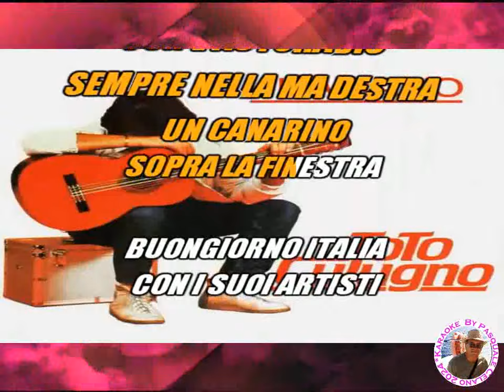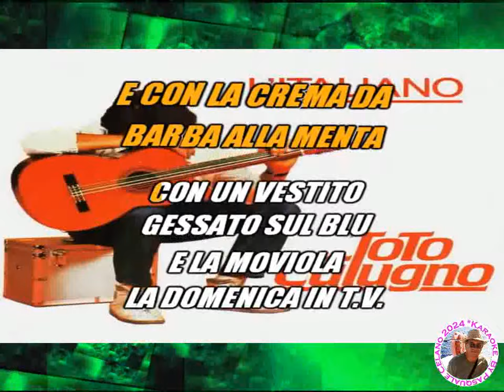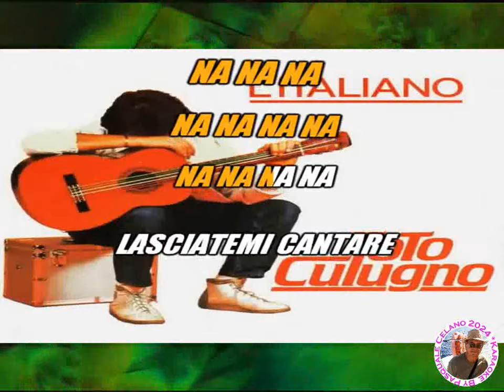Toto Cutugno L'italiano KARAOKE FAIR USE